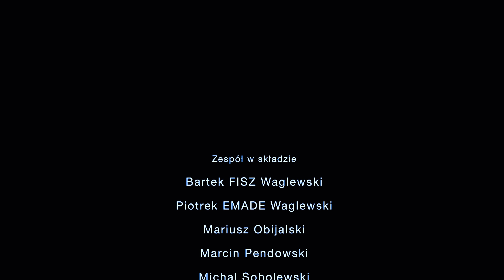Fisz Emade Tworzywo - Nie bo nie LIVE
Zespół w składzie:
Bartek FISZ Waglewski
Piotrek EMADE Waglewski
Mariusz Obijalski
Marcin Pendowski
Michał Sobolewski

Realizacja video:
Kopaniszyn Studio

Realizator dźwięku:
Jacek Trzeszczyński

Nagrania dokonano w  "W dobrym tonie studio" w grudniu 2020

Mix:
Piotrek EMADE Waglewski

Technika zespołu:
Jarek Kwapniewski

Reżyser światła:
Patryk Kośnik

Produkcja:
Adam Ślesik

Wsparcie ze środków Funduszu Przeciwdziałania COVID-19